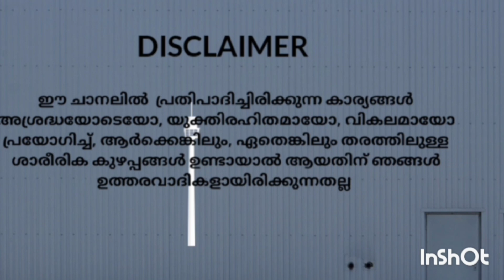കാൽ വെള്ളയിലെ തൊലി പോവുന്നതിനു പ്രതിവിധി...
കാലിന്റെ വെള്ളയിലെ തൊലിപൊവുന്ന...കാലിന്റെ പത്തിയിലെ.. തൊലി പോവുന്നതിനു ഫലമുല്ല remedy.. പണ്ടുകാലം മുതൽ പ്രയോഗിച്ചിരുന്നത്.